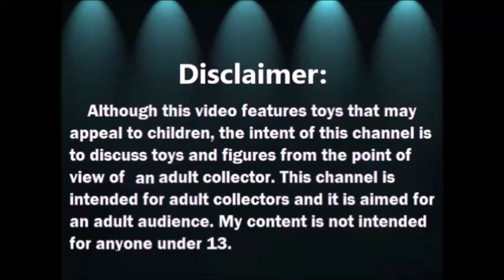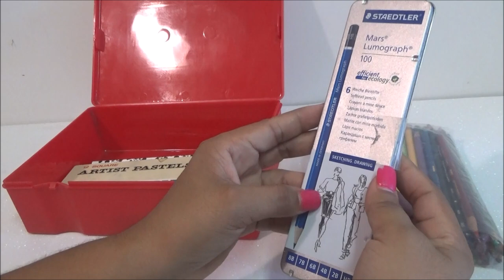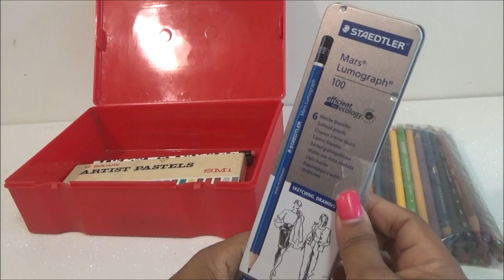Que hay en Esta Caja de Utiles Escolares de los 80s